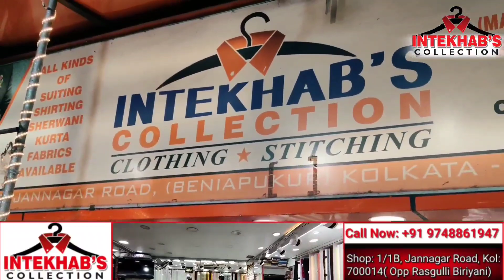Conductor ने किया गंदा काम अपनी ही बस में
Conductor ने किया गंदा काम अपनी ही बस में, ये मामला Uttar Pradesh का Hatrash से Lakhnow जाने वाली बस का है।